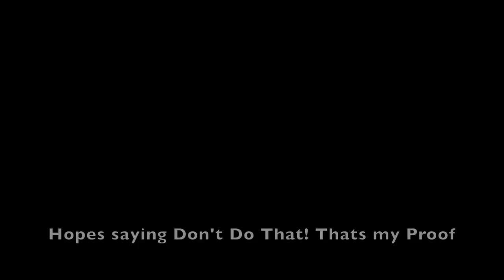Left HOPE out ALONE with the Big Goats this is what Happened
Daily Uploads!